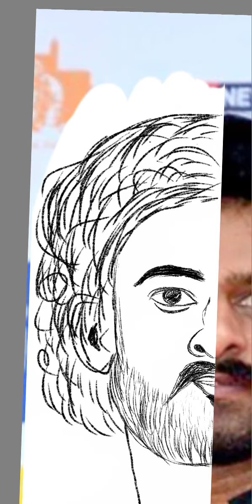actorprabhas digital sketch. picture vs sketch.